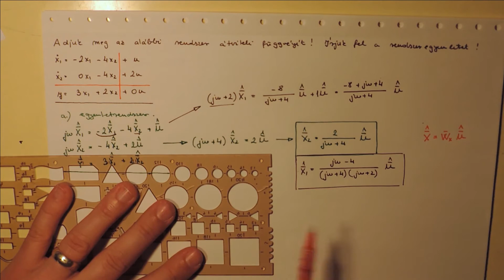Példa: az átviteli karakterisztika meghatározása az állapotváltozós leírás alapján